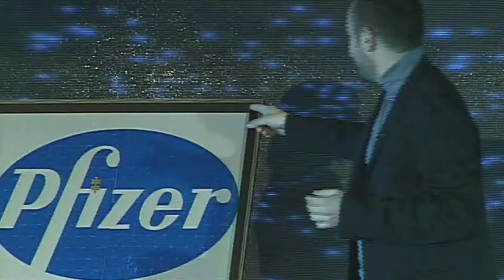Jorge Blass ¬ Magic for companies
In a world saturated by information, only memorable experiences penetrate deep into our minds, Magic is one of these experiences. Major corporations work regularly with 7 Rojo in an effort to transform their creative dreams into realities. Our magical knowledge is such that any business meeting or corporate event can be turned into a memorable experience. Showcase your products and services in an exclusive way.